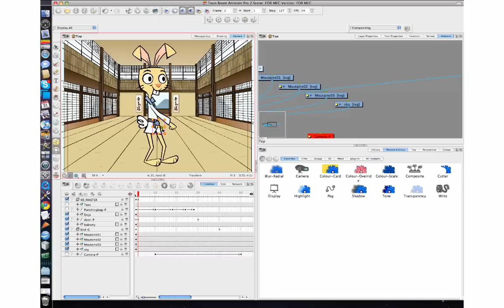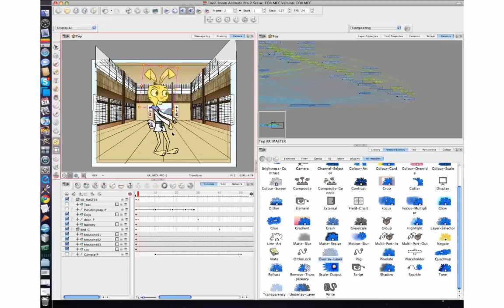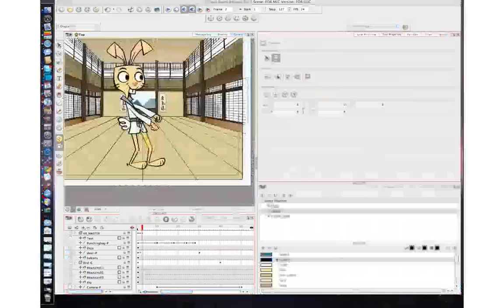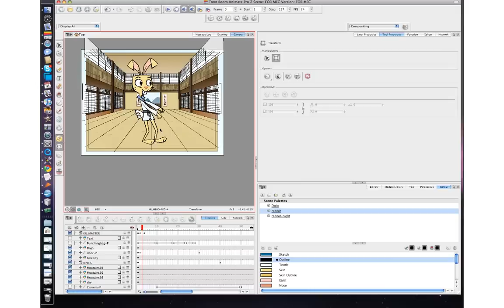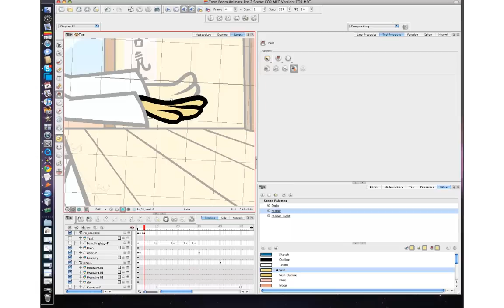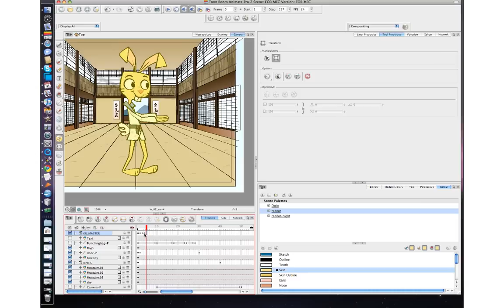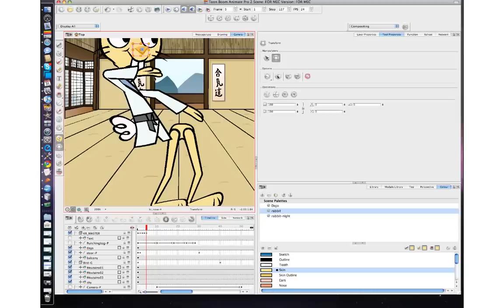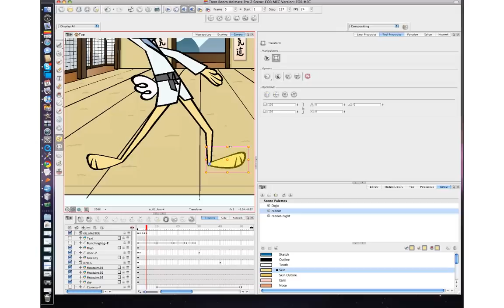77. Animate - Animate Pro Tutorials:Creating a Simple Cut-Out Animation Part 1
Creating a Simple Cut-Out Animation Part 1